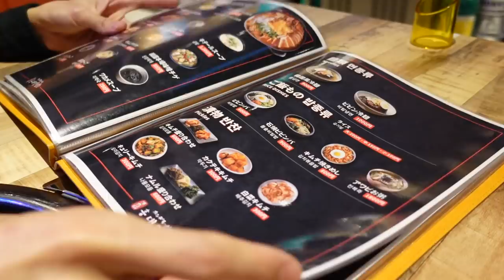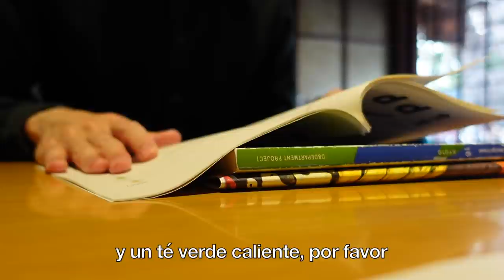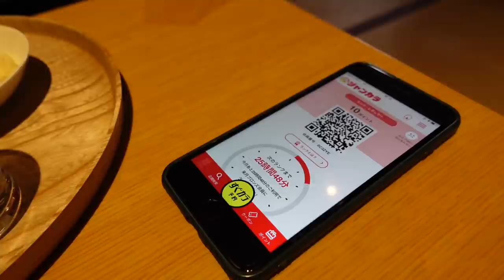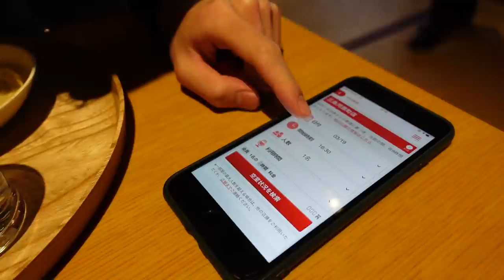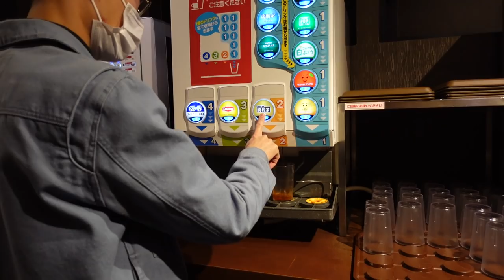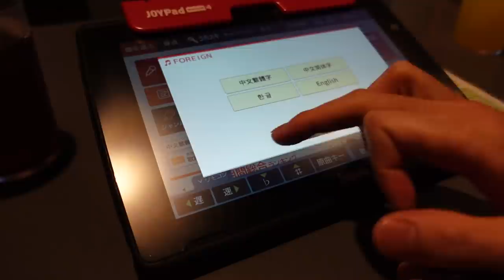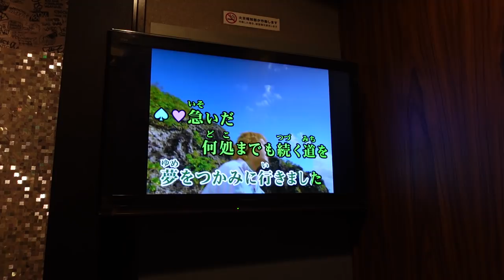😁 COMIDA COREANA EN JAPÓN Y TARDE DE KARAOKE 🎶 Tania&Hayato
Hola, hoy les traemos un nuevo vlog en Japón donde les mostramos nuestro día y algunas actividades divertidas como el karaoke japonés!!!